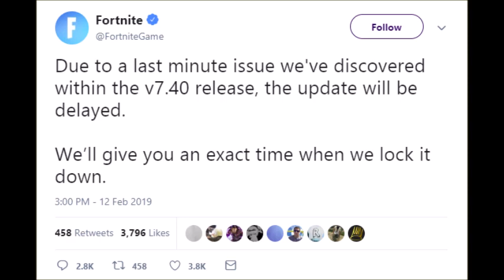FORTNITE UPDATE 7.40 DELAYED... EXPLAINED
Hey guys this is just a quick update as to what is happening with the fortnite valentines update (update 7.40) we will still be getting the free wrap its just going to be later than what we were expecting.

1. Like the video and be active on my channel
3. Comment "DONE" when done